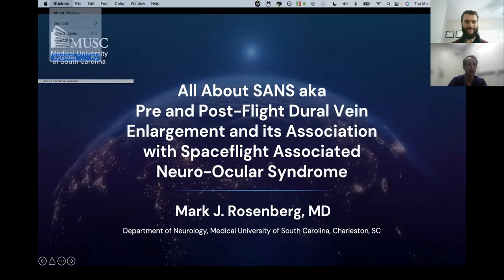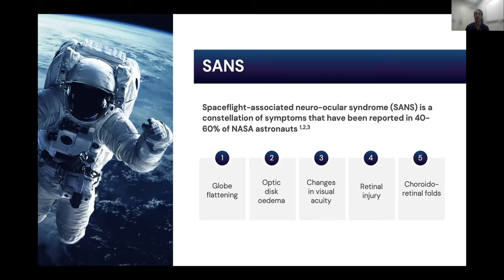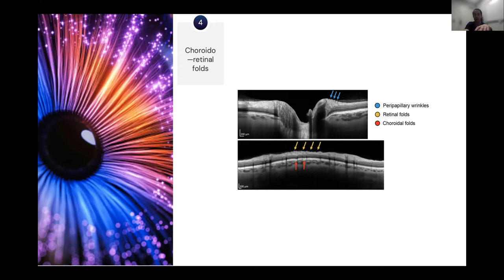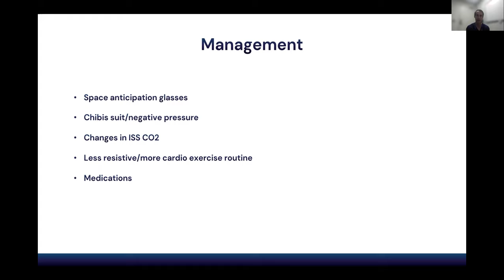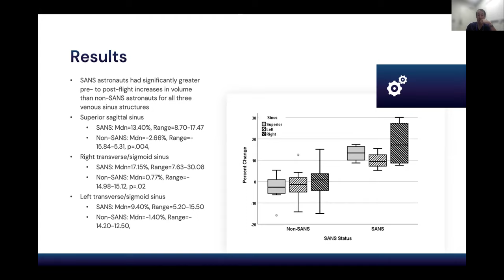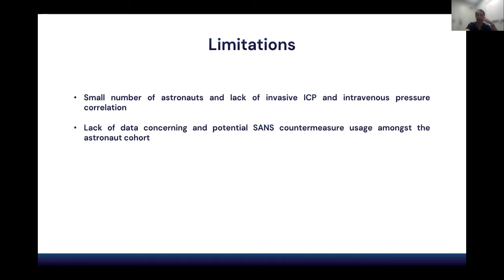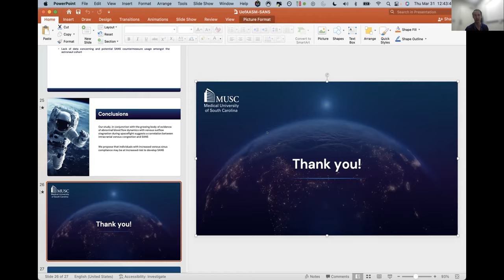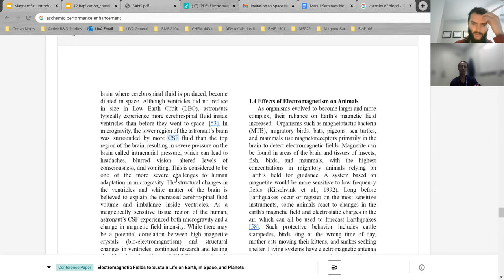R&D, Countermeasures to Improve SANS, Vision, and Human Spaceflight | Mark Rosenburg | March 2022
Join us for a 60-min Seminar to learn about how space, microgravity in LEO, and alternative gravity environments influence Spaceflight associated Neurocular Syndrome (SANS), neuroscience, brain, and human, and preventative methods to improve astronaut health from Dr. Mark Rosenberg !

Speakers
Mark Rosenberg, M.D., a neurology resident and researcher, Medical University of South Carolina

Rosenberg MJ, Coker MA, Taylor JA, et al. Comparison of Dural Venous Sinus Volumes Before and After Flight in Astronauts With and Without Spaceflight-Associated Neuro-Ocular Syndrome. JAMA Netw Open. 2021;4(10):e2131465. doi:10.1001/jamanetworkopen.2021.31465